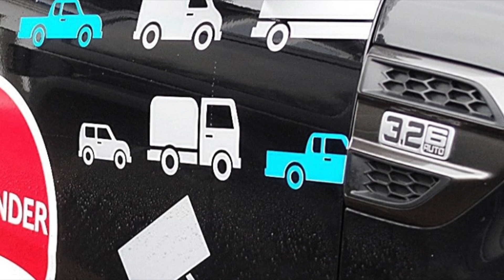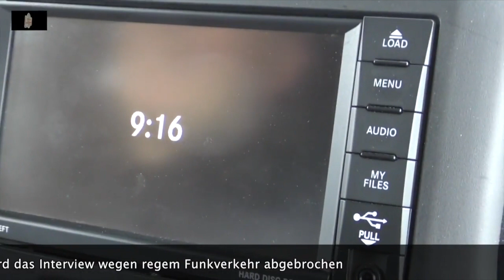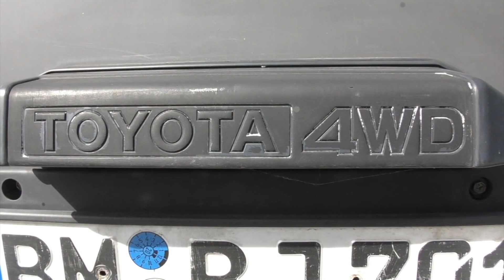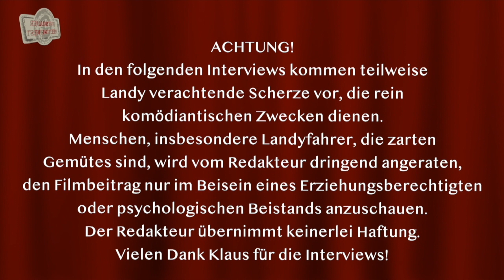OMW 61 -5 Jahre OMW-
5 Jahre Offroader Meeting West. Wer hätte auf dem ersten Treffen am 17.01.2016 gedacht, dass diese Veranstaltung solch ein Dauerrenner wird. Leider herb unterbrochen von Corona.
Schaut Euch diesen nicht ganz ernst gemeinten Zusammenschnitt vergangener OMW-Treffen an und freut Euch auf das Frühjahr oder den Sommer 2021, wenn es dann wieder Einladungen zu unserem erfolgreichen Treffen geben wird.
Bleibt gesund
Joachim